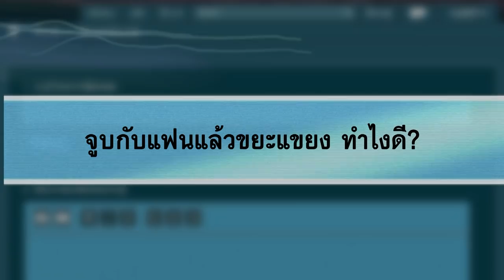[Full version] Official Trailer รัก/ชั้น/นัย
- แฟนเราดี...ดีแต่นอกใจ
- ครูที่ ร.ร. มีพฤติกรรมไม่เหมาะสม ถ้าพูดไปจะโดนเช็คบิลไหมคะ?
- จูบกับแฟนแล้วขยะแขยง ทำไงดี?
- คบกับเราแต่ไม่ยอมมีอะไรด้วย ตกลงเราอยู่ในสถานะไหน?

ซีรีส์ที่สร้างจากเค้าโครงเรื่องจริงของ เวบบอร์ด 18+
ตอนแรก 29 มกราคมนี้ เวลา 4 ทุ่มตรง ทาง ช่องONE31 และทาง LINETV เวลา 5 ทุ่ม เป็นต้นไป**
ติดตาม MBO แบบ Official ได้ตามช่องทางต่อไปนี้...

และ Follow สมาชิกของ MBO ได้ทาง instagram ด้านล่างนี้

พลอยชมพู Ploychompoo IG : @jannineweigel
ภีม Peem IG : @pmpeem
เอ็มม่า EMMA IG : @emma_mbo
มิว MEW IG : @meww_mbo
ตอง TONG IG : @tong_mbo
โบลิ่ง BOWLING IG : @bowling_mbo
ก็อต GOT IG : @got_mbo
จีด้า JIDA IG : @jida_mbo
นินน่า NINNA IG : @ninna_mbo
ป่าน PARN IG : @parn_mbo
แพม PAM IG : @pam_mbo
ไอเฟล EIFFEL IG : @eiffel_mbo
จีน่า ดี Jeena D. IG : @jeenagena